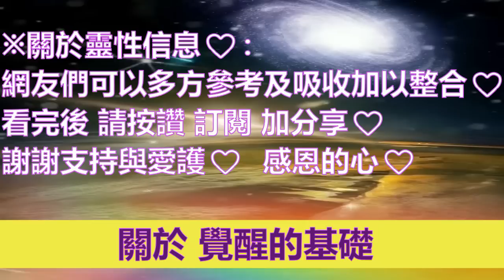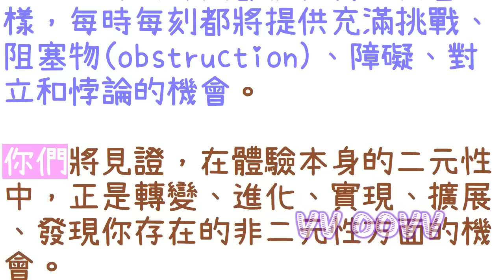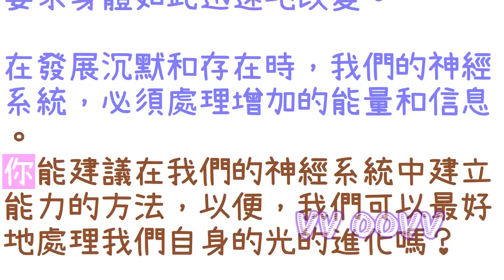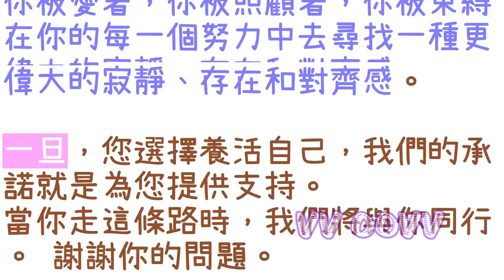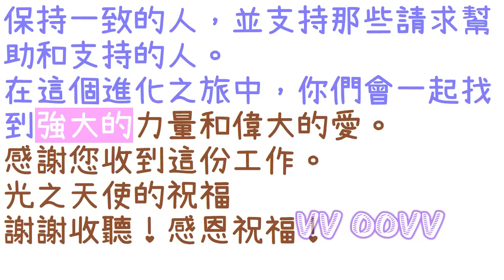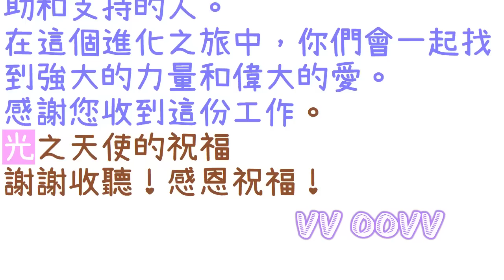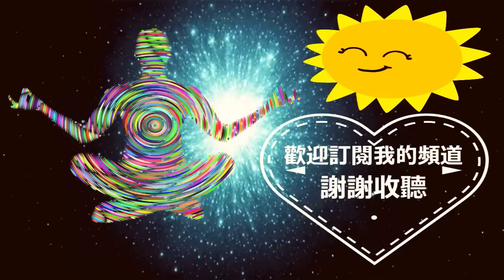通靈信息【光之天使】覺醒的基礎；「意識的進化、創傷的能量、治癒、轉化和整合、光之天使答問：」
來自光之天使 信息：
關於：覺醒的基礎
（意識的進化、創傷的能量、治癒、轉化和整合、光之天使答問：）

感謝訂閱。